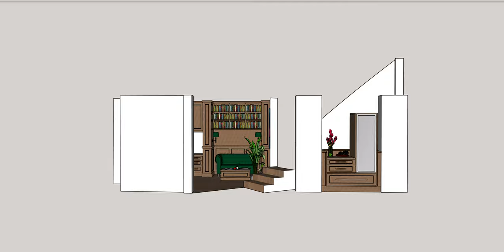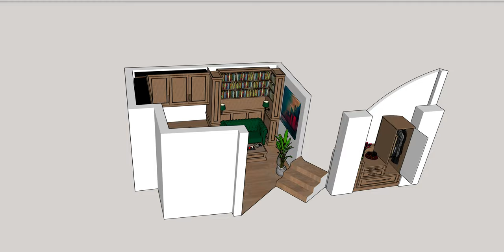Home office design complete with library nook.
Design for a home office that features bookshelving within a library nook retreat!  Also included here is a hallway cabinet built into a very unusual and complex-shaped alcove.